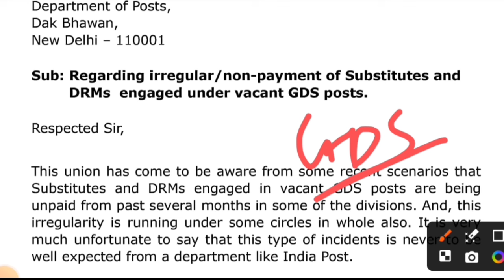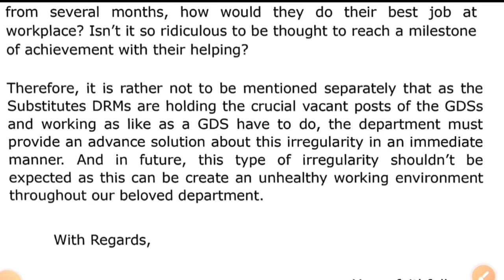GDS substitute payment arrears| GDS latest news| AIGDSU